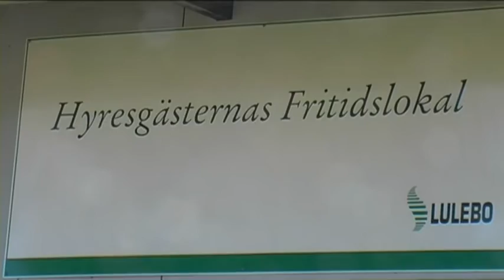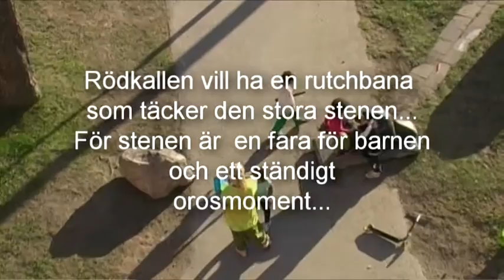boinflytandearbetsgruppLF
Nu har jag gjort ännu en variant av just boinflytande,noteringar,arbetsgrupp,HL etc...